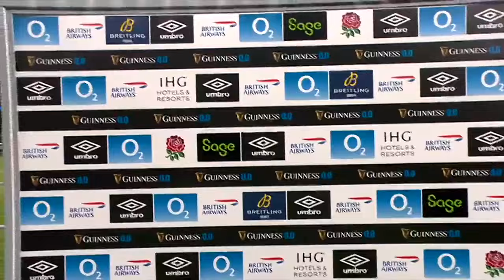England 23-22 Ireland | FT scenes and interviews!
Full-time scenes and post-match interviews at Twickenham as England beat Ireland 23-22 in Round 4 of the Guinness Six Nations!

Watch the Men's, Women's and U20 Six Nations Championships live on Virgin Media Television.